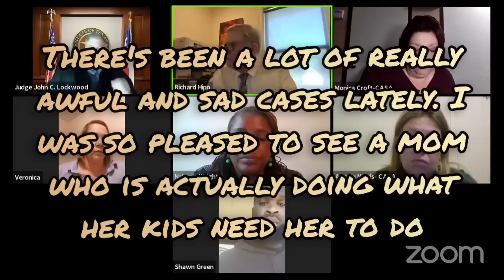Success Story with Judge Lockwood - Monitored Return to Mom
We needed something a little less distressing, and this one definitely meets the need ❤️

For Commissions please visit :

Facebook.com/OnTropolis